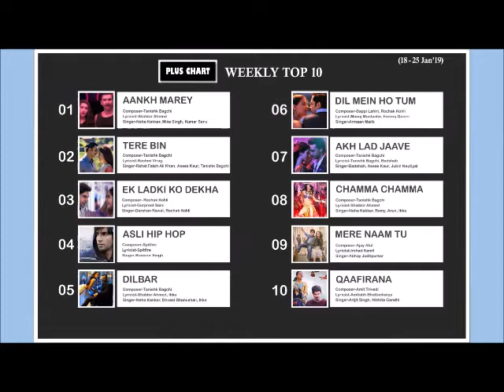Music Plus introduces Plus Chart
Music Plus introduces PlusChart - a one of a kind weekly list of Top 10 songs collated from popular streaming services.

Music Plus is an interactive music communication portal serving as an all-inclusive information hub for the music industry & music lovers.